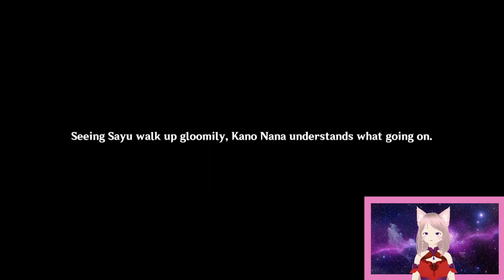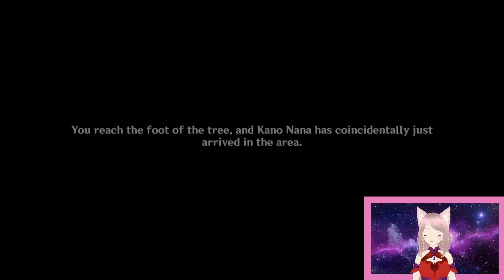Sayu Hangout - Part 1: Definitely No Work Today!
Welcome back to my Let's Play of the Genshin Impact hangout events!

In this episode we:
- Get the first ending in Sayu's Hangout Events!